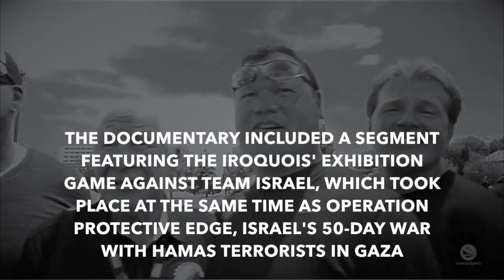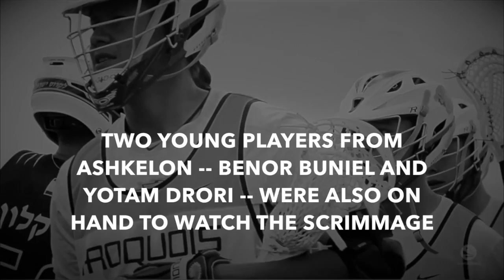Team Israel Represents Ashkelon at 2014 World Lacrosse Championships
This video is about Iroquois_Lax